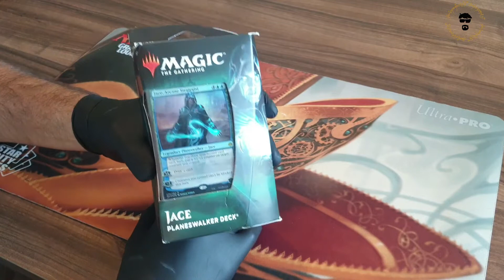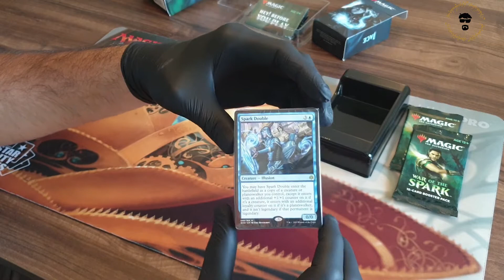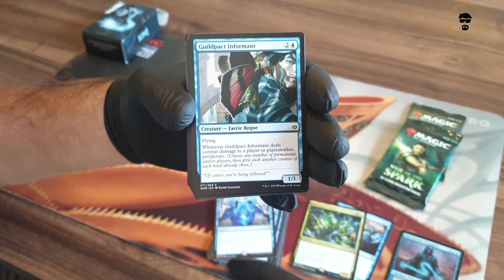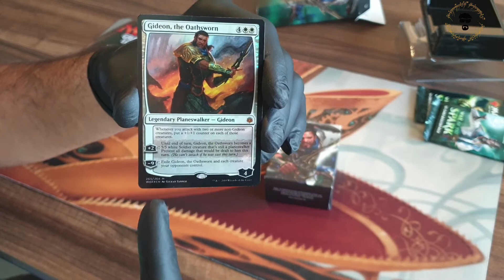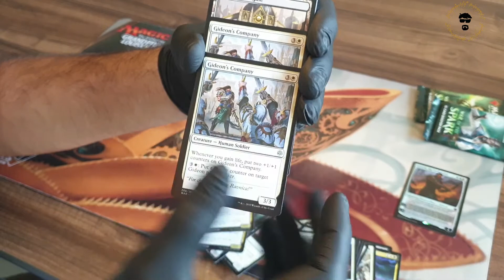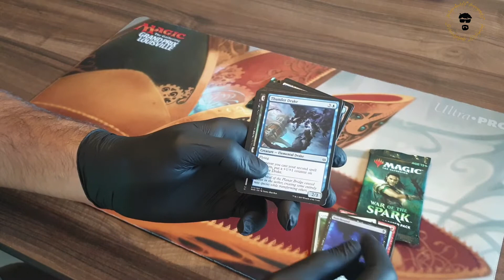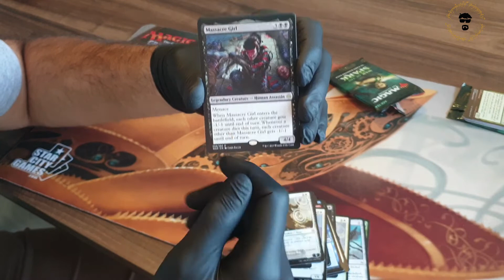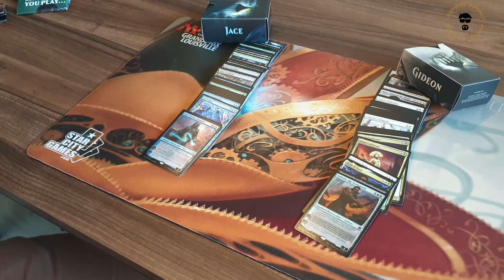Türkiye de ilk!!!! Magic the Gathering (MTG) War of Spark Jace & Gideon main deck incelemesi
Arkadaşlar yine bu konu basliklarinda Türkiye de YouTube da ilk unvanı ile karşınızdayım. bu seferki videomda war of spark ile yayınlanan ve bu yayinin main desteleri olan jace ve gideon sizlerle..
War of spark Magic multiversinde tum planeswalkerlerin buluştuğu ve firavun tanri olmakla birlikte planeswalker olan Nicol Bolasa karsi verdikleri savasi anlatıyor ve gideon ile jace ise bu savasin kritik kisileri, haliyle bunlarin desteleride hikayeyi tamamlıyor ve bize yeni bir eğlence sunuyor. Bu ile destenin açılışını ve incelemesini Begenmeniz dileğiyle keyifli seyirler